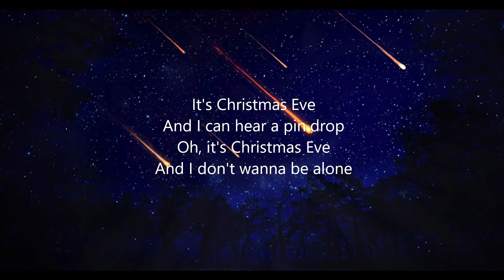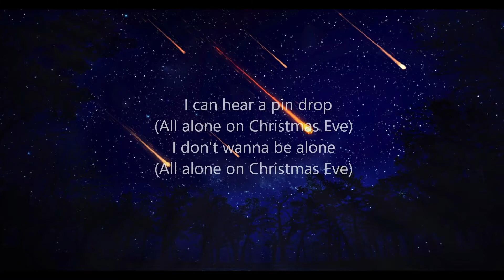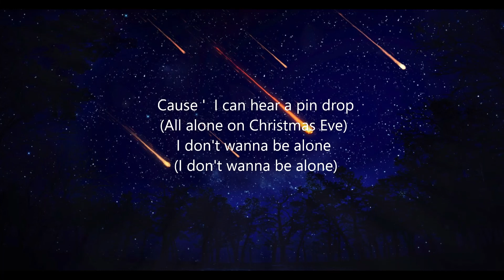Pin Drop - Nightcore ( Official Amv )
An early Christmas present for you 😉🎁 Everyday Is Christmas (Snowman Deluxe) featuring new songs "Pin Drop" & "Santa Visits Everyone" is out everywhere now
 🎄 - Team Sia

LYRICS

It’s Xmas eve and I can hear a pin drop
It’s Xmas Eve and I can hear a snowflake fall
It’s Xmas eve and I don’t wanna be alone

I can hear a pin drop
Santa Claus, will you be my
Santa Claus, will you be mine

Cos’ I can hear a pin drop (all alone on xmas eve)
I can hear a pin drop (all alone on xmas eve)
I don’t wanna be alone (all alone on Xmas eve)

I don’t wanna be alone (I don’t wanna be alone)

Music in this video
Listen ad-free with YouTube Premium
Song
Pin Drop
Artist
Sia
Album
Pin Drop